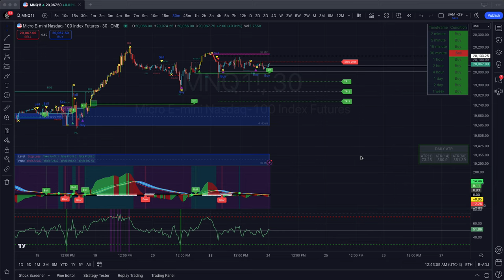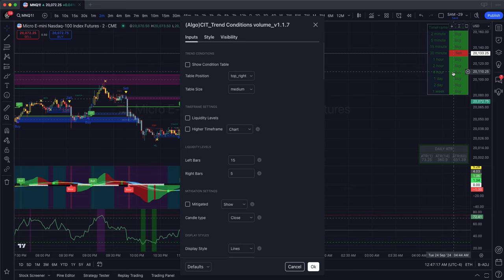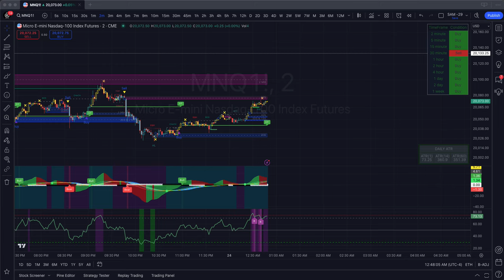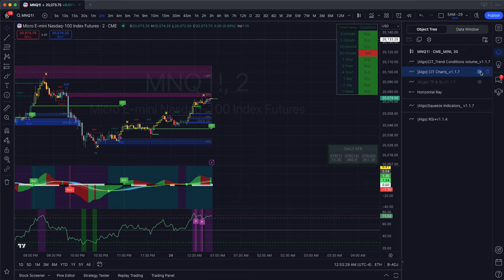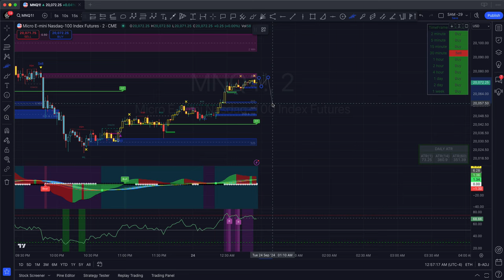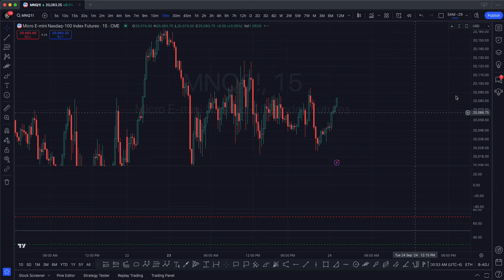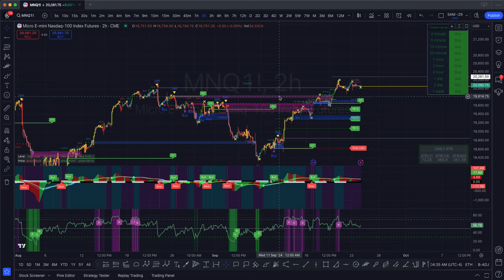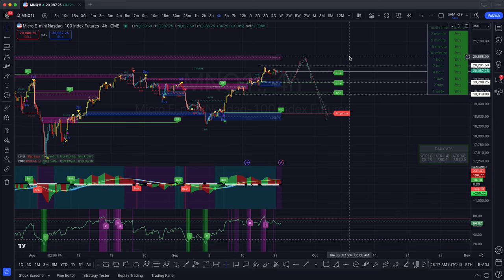Phương pháp backtest xu hướng trên tất cả các khung thời gian,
Hello everyone,

When you click the link algpt.com, you will need to wait 12 hours for the system to verify and send you an invite. After receiving the invite, you will need to download TradingView to use my Indicators. This is an important step to effectively track and analyze trading signals.

Additionally, when you sign up on ALGTP to use the Indicators, there is a free Stock Analysis section in the app that allows you to follow and trade with strategies completely free of charge. However, the Indicators themselves are only free for the first 30 days for initial use. After this period, the system will automatically charge a monthly fee.

You also have the option to pay a one-time fee for lifetime access to alerts and Indicators if you prefer to use them long-term without monthly renewals.

If you're looking for a better and more stable trading platform, I recommend using Interactive Brokers (IBKR) to open an account. Please note: You need to have IBKR Pro to get API access for connecting to TradingView and Quantower.

Wishing you successful trades and lots of profit!

✔ All information is for sharing purposes only and should not be considered investment advice. ✔ Please consult your own research before making any investment decisions. ✔ Trading Forex, Cryptocurrency, Gold, and Stocks is a high-risk investment. ✔ I am not a financial advisor and will not be held responsible for any of your investment decisions.

√ Hung Tran
√ Trading Experience: Trader for 7 years, Professional Trader & Trading Coach.

“Axi Select” Funding Program
Axi Broker 2024 Latest Update: